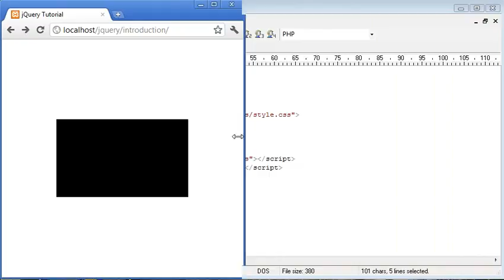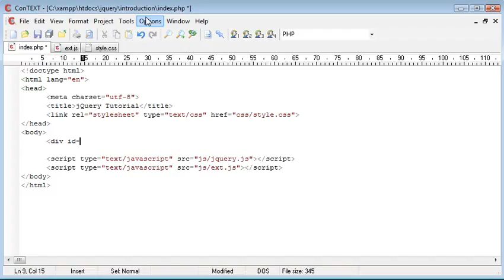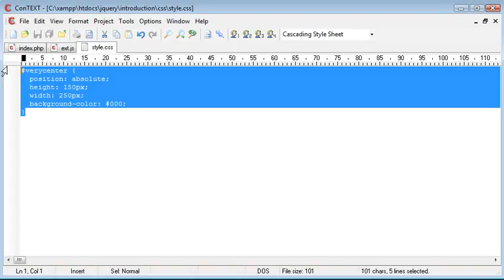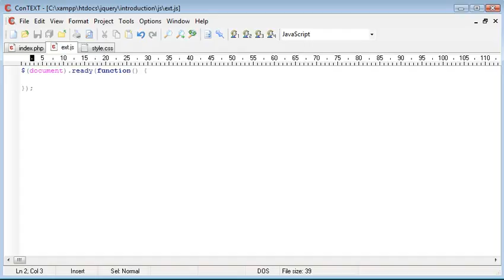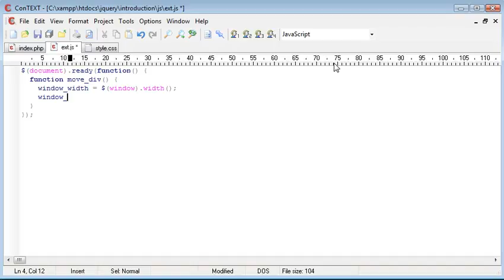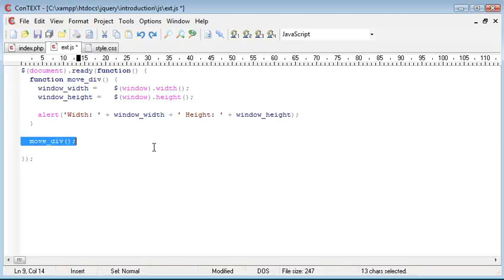085 Placing DIV in very center of window